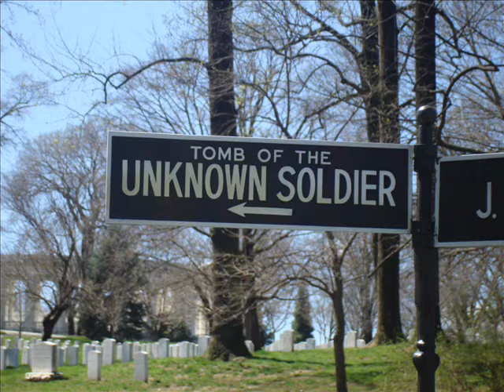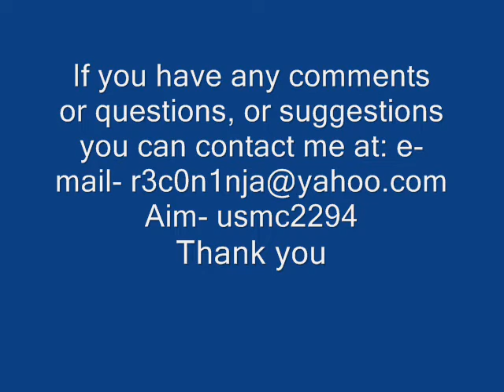JROTC vid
me and my friends from Lenape HS at Arlington cemetary in Washington D.C. plz comment